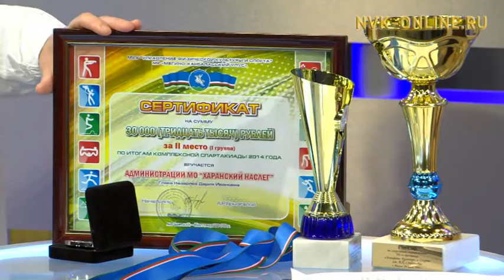Эдэр фермер кыыс үлэтэ-хамнаһа. Үчүгэйиэн бу сиргэ (07.12.2017)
Официальный сайт NVK-ONLINE.RU - Мэҥэ хаҥалас улууһун Хара нэһилиэгин эдэр фермерэ Анна Петрова кэргэнин кытта 2015 сыллаахха "Саҕалааччы фермер" гранын ылан, бааһынай хаһаайыстыба тэриммиттэр.

Биир сылынан алта бааһынай хаһаайыстыба түмсэн, "Туйгун" агрокластер тэриммиттэр. Манна 190 ынах сүөһү, 100 тахса сыспай сиэллээх, сибиинньэ, куурусса иитэллэр. Бу сыл устата эдэр дьон уот тардыллыбакка, араас кыһалҕалары туораабыттар.

Эдэр фермер кыыс үлэтин-хамнаһын туһунан "Үчүгэйиэн бу сиргэ" биэриигэ көрүҥ. Ону таһынан, биэриигэ Мэҥэ Хаҥалас Хара нэһилиэгин дьоһун дьоно ыалдьыттыыллар.